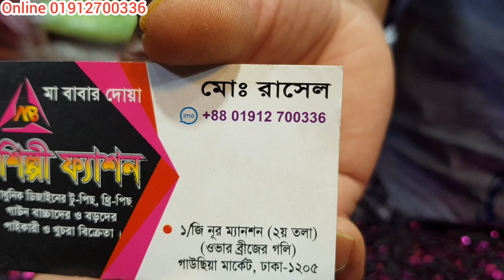মাত্র 3300 টাকায় বিয়ের জন্য গাউন কিনুন bridal gown Delhi collection unlimited only 3300 tk price😍